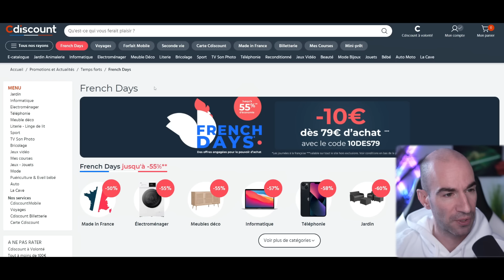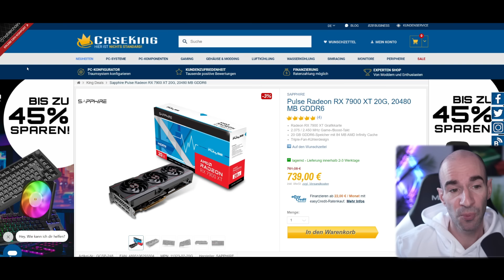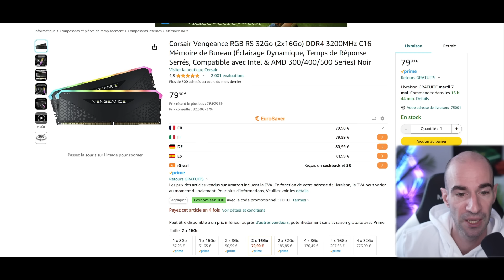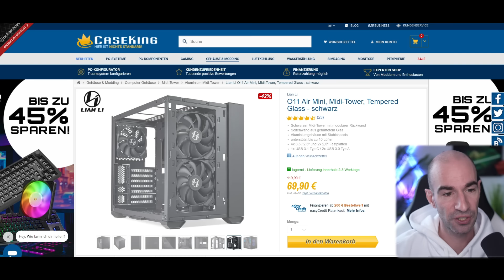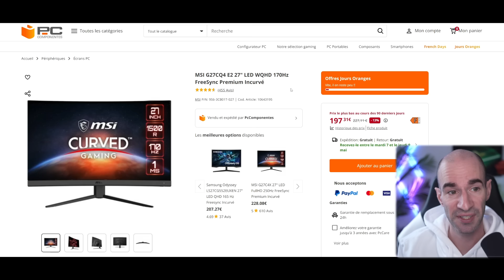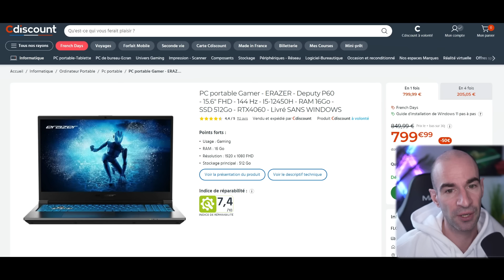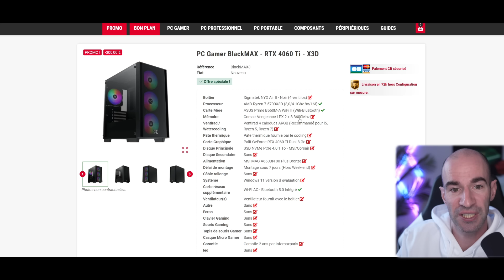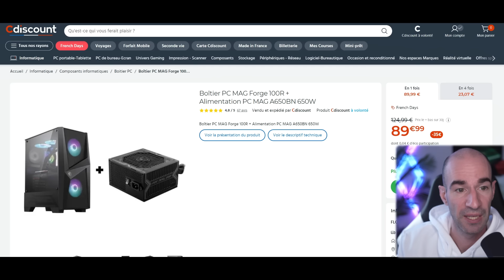BON PLAN PC Gamer & Hardware 2024 N°18 (+ Config Semaine à 750€)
▬▬▬▬●LIENS●▬▬▬▬

RX 6750 XT XFX
RTX 3070 Zotac (code FD10)
RX 7700 XT Gigabyte (code FD10)
RX 7800 XT Gigabyte
RTX 4070 Zotac
RTX 4080 Super PNY (code FD10)
GPU Vertical Cooler M. (code FD10)

Ryzen 5 5600X
Ryzen 7 5800X
Ryzen 7 7800X3D
i7 12700KF (code FD10)
MSI B550 Gaming Plus (code FD10)
Aorus B550 Elite (code FD10)
Aorus B550 Elite WiFi (code FD10)
Gigabyte B760M Gaming X (code FD10)
MSI B760-P WiFi (code FD10)
MSI B760 Gaming Plus WiFi (code FD10)
MSI B760M Gaming Plus WiFi

➡️RAM / SSD
16Go DDR4 3200 Klevv
16Go DDR4 3200 Corsair
32Go DDR4 3200 Corsair RGB (code FD10)
32Go DDR5 5600 Corsair (code FD10)
32Go DDR5 6000 Corsair (code FD10)
SSD PNY 250Go

Alim. MSI 750W PCIE5 (code FD10)
Alim. MSI 850W PCIE5 (code FD10)
Boitier Oversteel Aeris (code FD10)
Boitier Bitfenix Apollo (code FD10)
Boitier Deepcool CC560 Blanc (code FD10)
Boitier Deepcool CC560 Noir (code FD10)
Ventirad upHere 5 Caloducs
Ventirad upHere double
Ventirad Cooler Master Hyper 622
Watercooling Corsair H100 (code FD10)

➡️ÉCRAN / PÉRIPHÉRIQUES GAMER
Écran 24" MSI 180hz IPS (code FD10)
Écran 24" AOC 170hz IPS (code FD10)
Écran 27" AOC 240hz VA (code FD10)
Écran 27" QHD AOC 165hz VA (code FD10)
Clavier Oversteel
Clavier Geeky GK61 60%
Clavier NZXT Function TKL (code FD10)
Souris Logitech G502 Hero
Souris Xtrfy M4 Wireless Noire
Souris Xtrfy M4 Wireless Blanche
Casque HyperX Cloud II Gris (code FD10)
Casque HyperX Cloud II Rouge (code FD10)

➡️PC PORTABLE / PC GAMER
Portable Erazer RTX 4060 (code 10DES79)
Portable HP Victus RTX 4070 (code 10DES79)
Portable HP Omen RTX 4080 (code FD10)

⏱ TIMERS
00:00​​​​​​ INTRO, CARTE GRAPHIQUE
04:40 PROCESSEUR, CARTE MÈRE
08:18 RAM, SSD
09:48 ALIMENTATION, BOITIER, REFROIDISSEMENT
15:53 ÉCRAN, PÉRIPHÉRIQUE
20:34 PC PORTABLE, PC GAMER
27:39 CONFIG. SEMAINE

*En tant que Partenaire Amazon, je réalise un bénéfice sur les achats remplissant les conditions requises.